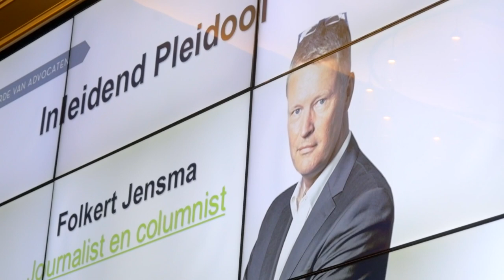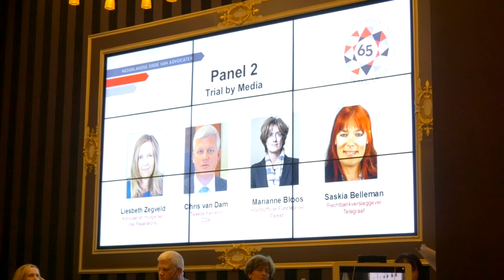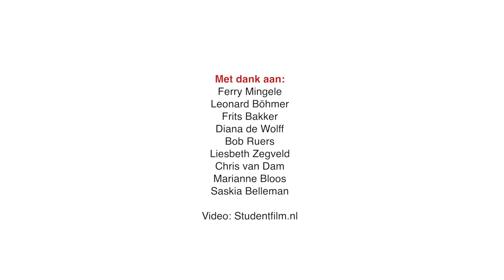Gerbrandydebat 2017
Het 8e Gerbrandydebat van de NOvA werd gehouden op woensdagavond 8 november in Sociëteit De Witte in Den Haag. Advocaten, politici, de Rechtspraak en journalisten gingen met elkaar de discussie aan over bovengenoemde onderwerpen.

Het welkomstwoord werd gegeven door algemeen deken Bart van Tongeren. Het inleidend pleidooi werd verzorgd door Folkert Jensma (journalist) die voor het NRC regelmatig columns schrijft over recht en rechtspraak.

Debat I - Experimenteren draagt bij aan een betere civiele rechtspleging
Panelleden: Leonard Böhmer (advocaat, voormalig AR-lid), Frits Bakker (voorzitter Raad voor de Rechtspraak), Diana de Wolff (advocaat en bijzonder hoogleraar Advocatuur - UvA) en Bob Ruers (Eerste Kamerlid SP, voormalig advocaat)

De Raad voor de Rechtspraak (Frits Bakker) heeft in een brief aan de informateur verzocht om wetgeving die de rechter de ruimte geeft om te experimenteren met eenvoudige procedures. Deze experimenten hebben als doel het eenvoudiger te maken partijen bij elkaar te brengen. Ook in het strafrecht pleit de Raad voor de Rechtspraak voor een experimenteerbepaling. Zo’n bepaling in het Wetboek van Strafvordering geeft ruimte voor nieuwe technieken en hulpmiddelen in strafzaken. Wat betekenen deze voorstellen voor de rol van de advocaat en voor de onafhankelijkheid van de rechter?

Debat II - ‘Trial by media’ staat een eerlijk proces in de weg

Panelleden: Liesbeth Zegveld (professor en advocaat), Chris van Dam (Tweede Kamerlid CDA), Saskia Belleman, (rechtbankverslaggever Telegraaf) en Marianne Bloos (hoofdofficier van het Functioneel Parket).

Bij dit debat werd stilgestaan bij de 24/7 mediacultuur waarbij een verdachte/cliënt via (social) media in een ‘trial by media’ terecht kan komen. De invloed van een veroordeling door media en de publieke opinie wordt door de ‘slachtoffers’ als vreselijk en onmenselijk ervaren. Wat gebeurt er met het onschuldbeginsel en de waarheidsvinding in een ‘trial by media’? Hoe zorg je voor een onpartijdig en eerlijk proces in een spraakmakende zaak? Kan je een verdachte/cliënt beschermen in een procedure tegen schadelijke beeldvorming door (nieuwe) media? Wat kan een advocaat doen, welke rol dient de rechter in te nemen en wat doet het OM?